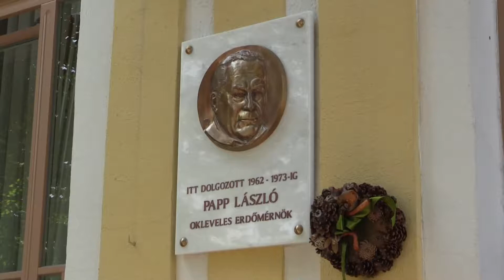Műsorajánló – HAZAI VADÁSZ - 220.adás – 2018.06.23. – szombat 12:30 óra – ECHO-TV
350 kilométeresre bővült a Pilis Bike erdei kerékpáros úthálózat / Erdő Ernő bácsi meséi: Miért vágják ki a fákat?/ Papp László erdőmérnök emléktáblájának avatása a Gemenc Zrt.-nél / Horgász Oszkár bácsi meséi: Kik azok a horgászok? / Éjszakai matchbotos, világítóúszós horgászat, Jámbor Attilával, a DOVIT teszthorgászával